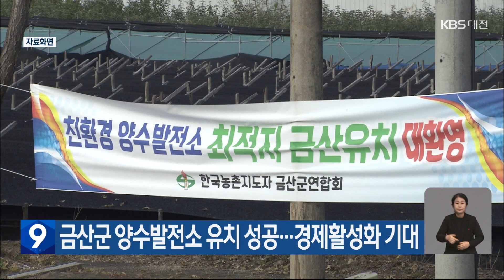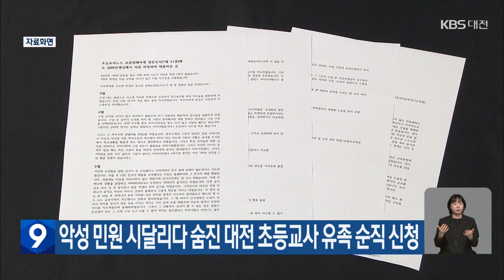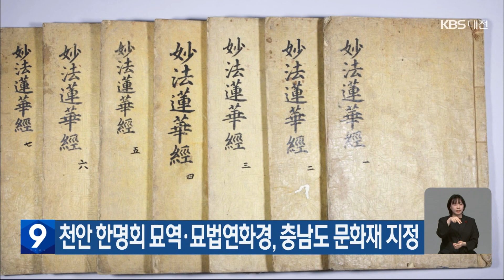한 주의 간단정보 1월 첫째 주 대케광장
1/1 (월)

▶ 금산군이 부리면 방우리에 500MW급 양수발전소 유치에 성공함에 따라 지역 경제활성화에 큰 효과가 기대됩니다.

양수발전소 유치로 금산군은 앞으로 50년 동안 493억 원의 지원금을 받고 연간 7억 원의 지방세 수입이 기대됩니다.

또 발전소 건설에 따른 고용인력 증가와 금강과 연계한 관광자원화 효과도 있을 것으로 예측되고 있습니다.

금산군 양수발전소는 예비타당성 조사와 발전사업 허가 등을 거쳐 2038년 완공될 계획으로 사업은 한국남동발전에서 맡아 추진합니다.

1/2 (화)

▶ 대전 전세사기 피해자들의 피해 사례를 담은 사례집이 발간됐습니다.

대전 전세사기 피해자대책위는 피해자 30여 명의 사례를 수집한 뒤 에세이 형식으로 풀어 독서 플랫폼을 통해 연재를 시작했다고 밝혔습니다.

대책위는 조만간 사례집을 책자로 인쇄해 각 정당과 정부 기관에 전달할 예정입니다.

1/3 (수)

▶ 2023년 9월, 학부모 악성 민원에 시달리다 숨진 대전 초등학교 교사의 유족 측이 교육 당국에 순직 인정을 신청했습니다.

대전 교사노조 등에 따르면 유족 측이 최근, 숨진 교사 A 씨에 대한 순직 유족 급여 청구서를 대전시교육청에 제출하고, 사건 경위 조사서와 순직 인정을 촉구하는 3천6백여 명의 탄원서를 공무원연금공단에 제출했습니다.

순직 처리 여부는 공무원 연금공단 등이 사실 관계를 확인한 뒤 인사혁신처 심의위원회를 통해 최종 결정됩니다.

▶ 한국지역경제학회 등이 지역경제통계를 근거로 9개 부문에서 '대한민국 지역경제대상'을 선정한 결과 광역자치단체 가운데 투자유치 부문에서는 세종시가, 경제리더십 부문에서는 대전시가 각각 1위를 차지했습니다.

또 기초자치단체 중에서는 투자유치 부문에서 보령시와 홍성군이, 경제리더십 부문에서 계룡시가 각각 부문별 대상을 차지했습니다.

▶ 청양군이 2023년 여름 집중호우로 산사태가 나고 제방이 무너진 청남면과 장평면 피해 현장 복구를 올해 우기 전까지 마치기로 했습니다.

청양군은 수해 복구 예산 965억 원을 확보했으며, 이 가운데 814억 원을 제방과 배수장 보강 등 공공시설물 복구에 쓸 것이라고 설명했습니다.

또 추후 호우 피해에 대비해 배수로 기능을 강화하는 방안을 연구하기로 했습니다.

▶ 공주시가 충남에서는 처음으로 응급환자 이송비를 지원합니다.

이송 비용은 공주에 주소를 둔 응급 환자가 구급차 등 응급차량을 이용해 다른 지역 종합병원으로 옮겨질 때 지원되며, 대전으로 이송될 때는 평균 12만 원, 천안으로는 평균 13만 원이 지급됩니다.

신청은 환자나 가족이 이송일로부터 90일 안에 공주보건소에 하면 됩니다.

▶ 천안 각원사에 있는 불교 경전인 '묘법연화경'과 수신면에 있는 한명회 묘역이 충남도 문화재로 지정됐습니다.

각원사 묘법연화경은 세조와 예종 등의 명복을 빌기 위해 세조비인 정희 왕후가 발원한 목판본으로 1,569년 판각의 간행 기록이 남아있으며, 전체 7권의 완전한 구성을 하고 있습니다.

한명회 묘역은 조선 전기 정치가인 한명회와 부인 여흥민씨의 묘소로 담장 형태로 묘역을 감싸 축조한 석축과 무인상을 2구씩 쌍으로 배치한 방식 등이 문화재적 가치가 높다는 평가를 받고 있습니다.

1/4 (목)

▶ 세종시가 야생 멧돼지 포획 활동을 2023년보다 한 달 앞당겨 1월 말쯤부터 시작하기로 했습니다.

세종시는 지난 1일, 전동면에서 출몰한 멧돼지에 시민이 다치는 등 최근 야생 멧돼지의 동절기 먹이 활동이 활발해졌다며 유해 야생동물 피해방지단을 모집해 개체 수 조절에 나설 계획입니다.

세종시는 2023년에도 3백여 건의 신고를 받고 출동해 멧돼지 2백여 마리와 고라니 6백여 마리를 포획했습니다.

1/5 (금)

▶ 대전과 세종, 충남은 흐리다가 차차 맑아지겠으며 낮까지 빗방울이나 눈이 날리겠습니다.

5일 낮 최고기온은 9도에서 11도로 어제보다 조금 높겠습니다.

미세먼지 농도는 대부분 지역에서 나쁨 수준을 보이겠습니다.

6일은 대체로 맑겠고 충남 북부를 중심으로 밤부터 눈이 내리는 곳이 있겠습니다.

6일 아침 최저기온은 영하 7도에서 영하 2도 낮 최고기온은 3도에서 6도로 예상됩니다.

▶ 충남도가 민간의 거대 인공지능을 활용한 '충남형 인공지능 플랫폼' 서비스 개발을 마치고 시범 운영에 들어갔습니다.

해당 서비스는 이용자가 원하는 키워드를 입력하면 필요한 통계 데이터를 지원하고 소셜데이터를 기반으로 뉴스 연관어 분석, 언급량 추이를 반영해 도민이 체감하는 정책 추진에 활용할 수 있는 체계를 갖췄습니다.

도는 시범운영을 바탕으로 2024년 정부가 지원하는 인공지능 활용 사업 선정을 위한 준비에 들어갈 계획입니다.